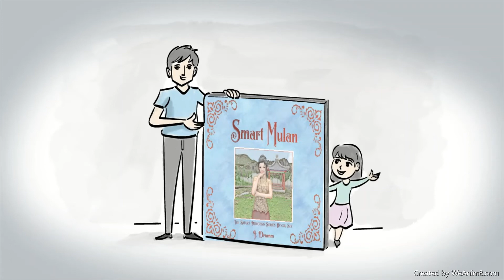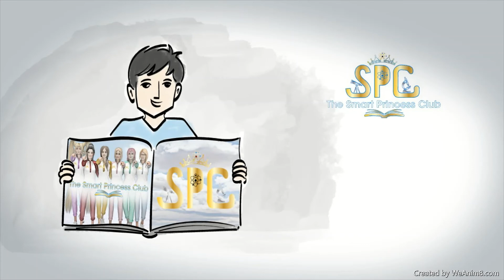Whiteboard Animation | Children’s book | Parenting | Fairytale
This video was custom made by WeAnim8.com.

Interested in a whiteboard video with custom drawings?

and we’ll make it happen!